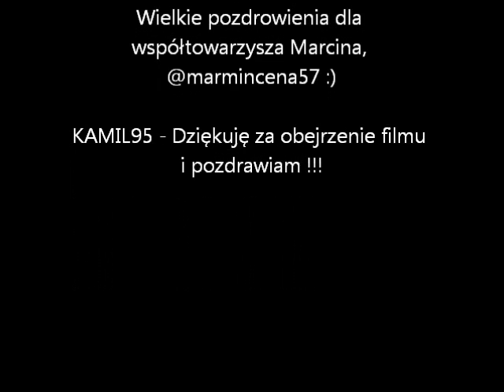EP09-015 + Średnie EIC "Beskidy" + 2x ostre RP1 !!! - Wjazd na CMK z prędkością 160 km/h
IC-kowa dziewiątka wraz z porannymi "Beskidami" do Bielska Białej, przelatuje z pełną, rozkładową prędkością przez przejazd w Jaktorowie.
Pozdrowienia dla współfilmującego @Marmincena57 :)
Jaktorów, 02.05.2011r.